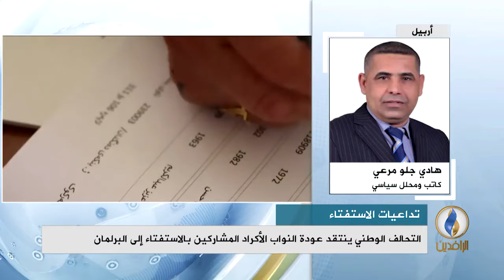مداخلة هادي جلو مرعي في استوديو_الرافدين بشأن التقارير التي تحدثت عن حدوث انتهاكات في طوز خورماتو